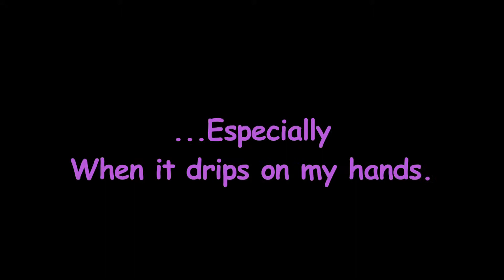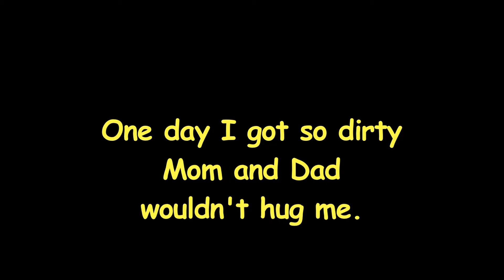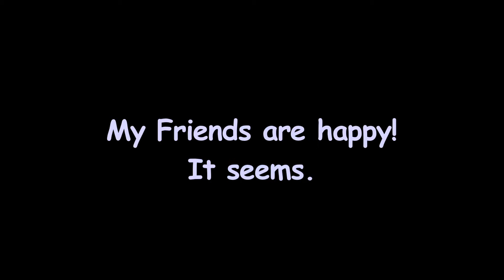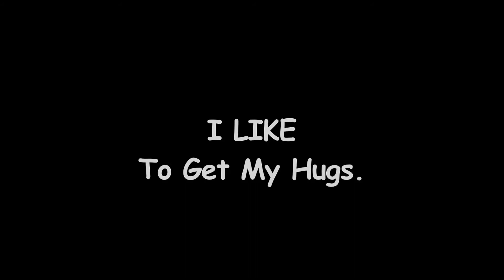"NEVER AGAIN WILL WE BATHE" (Song & Sing-A-Long)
"Never Again Will We Bathe" is the song for the B.R.I.T.E. B.R.A.T.S. story of the same name that deals with the importance of personal hygiene and social awareness in children.

Glenn Towery

For the B.R.I.T.E. B.R.A.T.S. series of children books, audio books, CDs and DVDs.